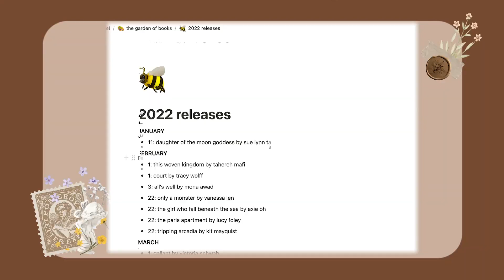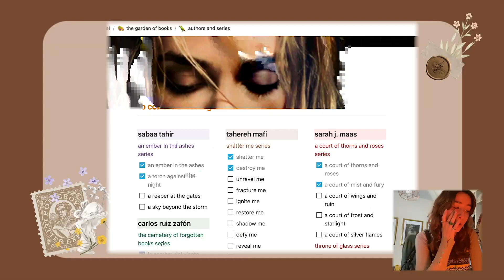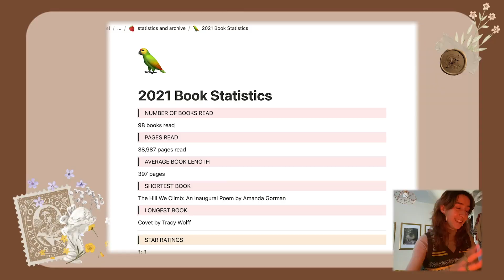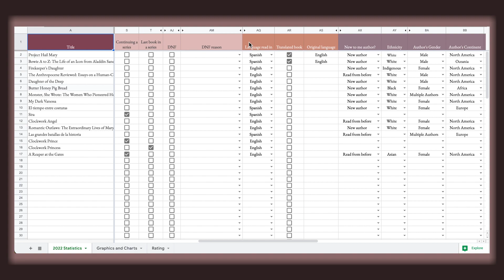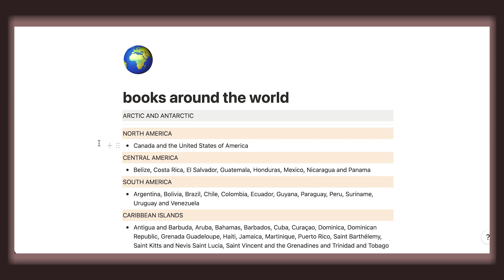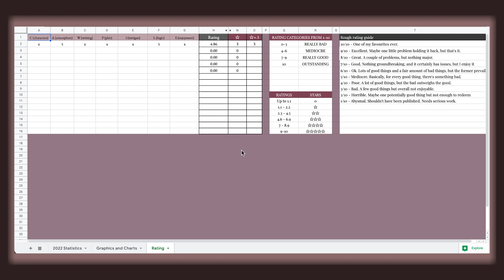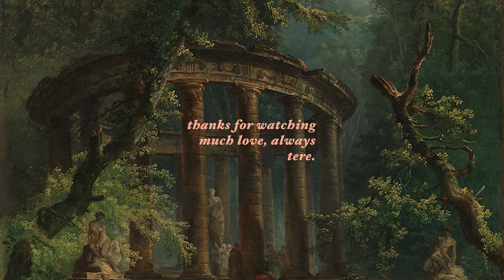2022 goals 🍄 new reading habits, how i track my reading, literary challenges, and more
🔖 books mentioned:
⋆ kaikeyi by vaishnavi patel
⋆ the daughter of doctor moreau by silvia moreno-garcia
⋆ gallant by v. e. schwab
⋆ l’affaire alaska sanders by joël dicker
⋆ romantic outlaws by charlotte gordon
⋆ las grandes batallas de la historia

💌  timestamps
00:00 intro
00:22 2022 goals
06:28 most anticipated titles
08:31 reading habits you want to change this year
10:45 adaptations you’re excited about
11:16 carryovers from last year that you still plan on finishing
13:01 outro